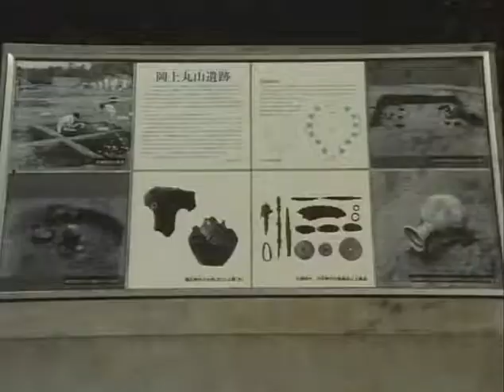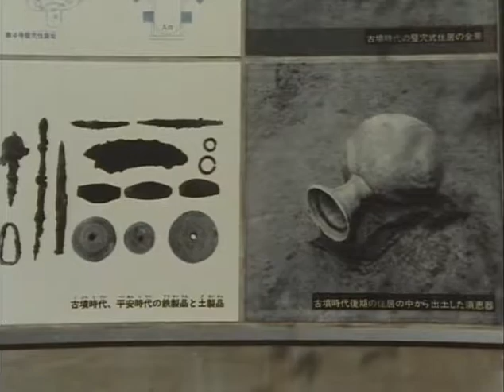昭和62年05月15日 校庭に遺跡広場 岡上小学校ー 0481